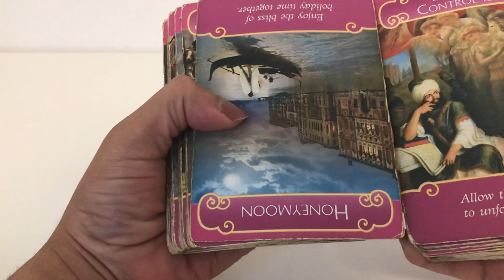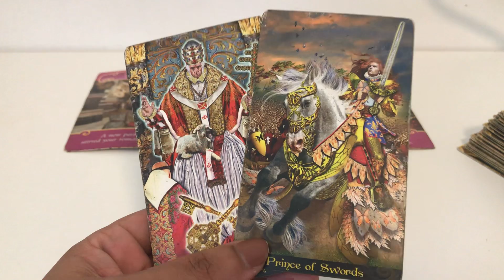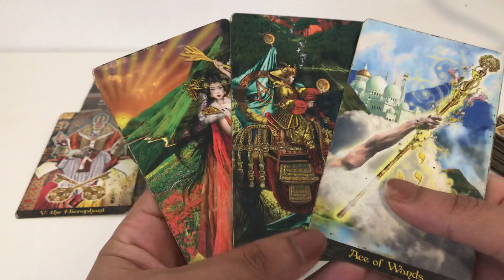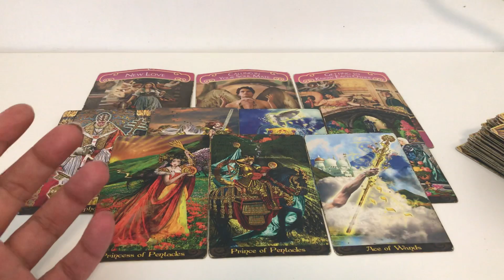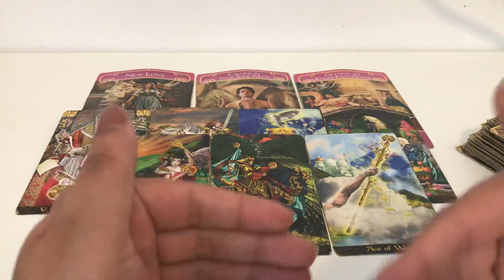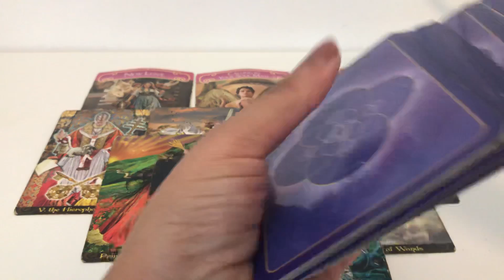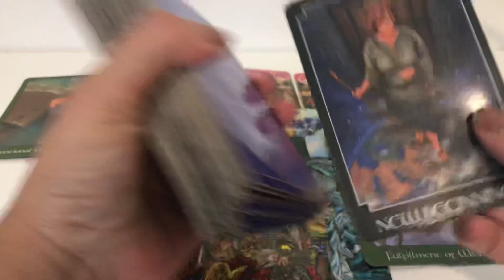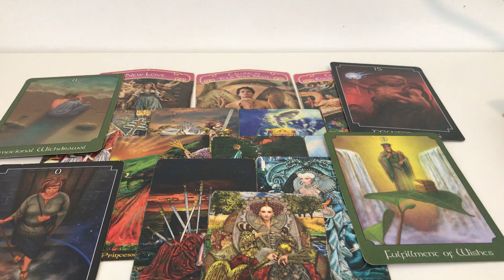GEMINI ♊️ FINALLY YOUR BLESSINGS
My sign
Scorpio sun
Aquarius moon
Scorpio rising

Tarot readings
Soulmate
Twin flames
Astrology
Birth charts
Star signs
Daily horoscope
this channel to get access to perks